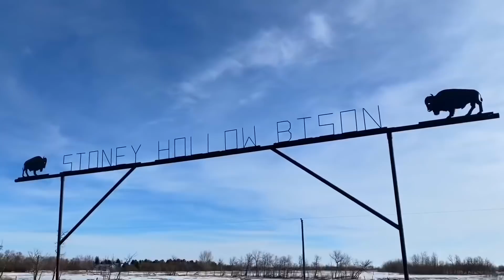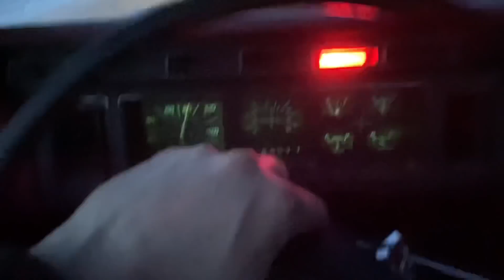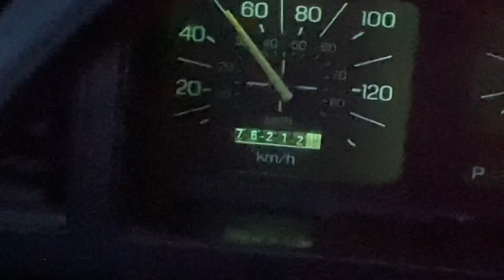Rockin Robbie is back!!! 2021